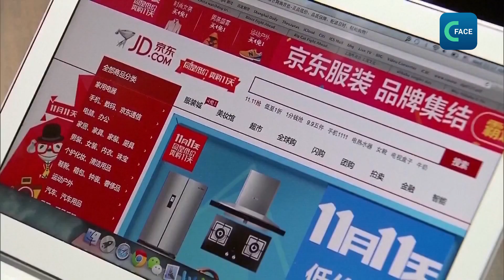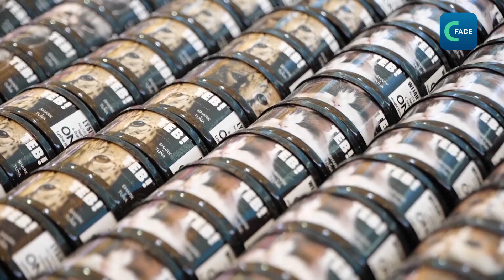บริษัทอีคอมเมิร์ซยักษ์ใหญ่ของจีน มียอดขายสูงสุดเป็นประวัติการณ์ในเทศกาลช้อปปิ้ง 11.11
บริษัทอีคอมเมิร์ซยักษ์ใหญ่ของจีนมียอดขายสูงสุดเป็นประวัติการณ์ในช่วงการช้อปปิ้งออนไลน์วันที่ 11 เดือน 11 ปีนี้ สะท้อนถึงเศรษฐกิจจีนที่เติบโต
โดยเทศกาลช้อปปิ้งออนไลน์ จัดขึ้นตั้งแต่ปลายเดือนตุลาคมถึงกลางเดือนพฤศจิกายน จัดโปรโมชั่นพิเศษก็คือ วันที่ 11 เดือน 11
ข้อมูลจากฝ่ายขายของ Tmall ระบุว่า มีแบรนด์กว่า 400 แบรนด์ สร้างยอดขายมากกว่า 100 ล้านหยวน หรือ 500 ล้านบาท ร้อยละ 60 เป็นแบรนด์จีน

ขณะที่ JD.com ยักษ์ใหญ่อีคอมเมิร์ซอีกรายระบุว่า เทศกาล 11.11 สร้างยอดขายสูงสุดเป็นประวัติการณ์โดย 60 แบรนด์ ขายได้มากกว่า 1,000 ล้านหยวน
ประธานเจ้าหน้าที่ฝ่ายการลงทุนระบุว่าตัวเลขเหล่านี้บ่งชี้ว่า การบริโภคในประเทศยังคงฟื้นตัวอย่างต่อเนื่อง นอกจากนี้ยังเห็นได้ว่า แพลตฟอร์มออนไลน์ต่างๆ มีบริการจัดส่งที่รวดเร็วมาก เช่น สั่งวันนี้ได้ของวันรุ่งขึ้น หรือ ในกรณีเร่งด่วนก็อาจอาจได้รับสินค้าภายในภายใน 1 ชั่วโมง
นอกจากนี้ ผู้บริโภคส่วนหนึ่งยังยินดีที่จะซื้อสินค้าเกี่ยวกับผลิตภัณฑ์สัตว์เลี้ยงและความบันเทิงต่างๆ ทำให้เห็นว่า ธุรกิจหลายอย่างเติบโตอย่างมากในช่องทางอีคอมเมิร์ซมีทั้งการพัฒนาด้านคุณภาพและราคาและให้ความสำคัญกับการบริโภคในอนาคต เช่น พลังงานสีเขียว เทคโนโลยี ai เป็นต้น